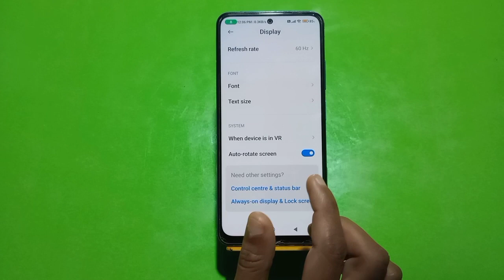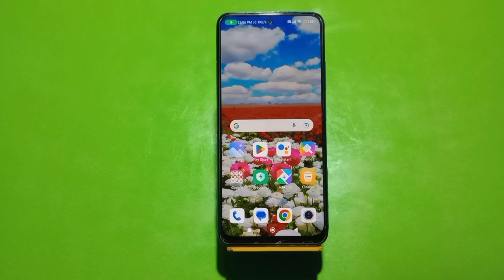How To Enable Auto Rotate In Redmi Note 12 5G,Auto Rotate Screen Enable In Redmi Note 12 5G,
How To Enable Auto Rotate In Redmi Note 12 5G,Auto Rotate Screen Enable In Redmi Note 12 5G, Redmi Note 12 5G  Mein Auto Rotate Screen,

Auto Rotate Screen Enable In Redmi Note 12 5G,

Auto_Rotate_ Redmi Note 12 5G